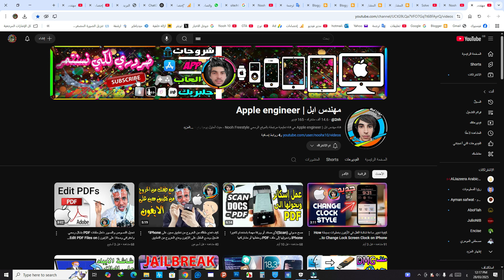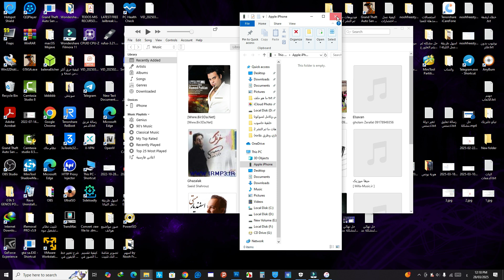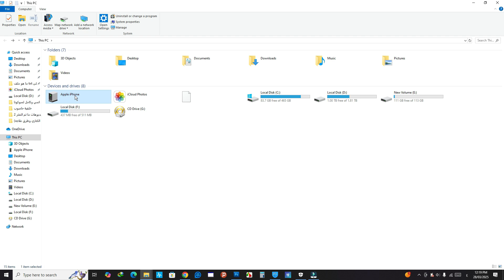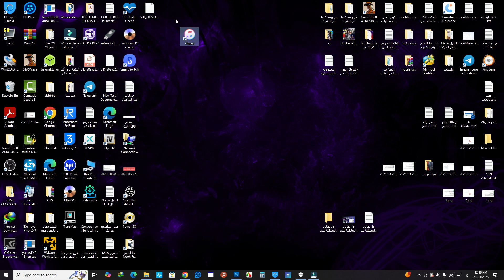حل نهائي لمشكلة عدم ظهور وتعرف الآيفون على الويندوز في 5 خطوات! | Fix iPhone Not Connecting to PC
هناك اسباب اخرى تمنع الايفون من التعرف على الكمبيوتر بنظام ويندوز وماك والحلول في هذا التدوينة

حل نهائي لمشكلة عدم ظهور الآيفون على الكمبيوتر في 5 خطوات!
جهاز الكمبيوتر لا يتعرف على الآيفون؟ إليك الحل النهائي!
طرق مجربة لإصلاح مشكلة عدم تعرف الكمبيوتر على الآيفون
حل مشكلة عدم ظهور الآيفون في iTunes والكمبيوتر بسهولة
كيف تجعل الكمبيوتر يتعرف على الآيفون بدون مشاكل؟
عدم تعرف الكمبيوتر على الآيفون؟ إليك الأسباب والحلول!
الدليل الشامل لإصلاح مشكلة عدم ظهور الآيفون عند التوصيل بالكمبيوتر
أفضل الحلول لمشكلة عدم ظهور الآيفون كجهاز تخزين على الكمبيوتر
طريقة إصلاح مشكلة عدم اتصال الآيفون بالكمبيوتر عبر USB
لماذا لا يظهر الآيفون عند توصيله بالكمبيوتر؟ إليك الحلول الفعالة!
How to Fix iPhone Not Showing Up on Computer – 5 Easy Steps!
iPhone Not Recognized by PC or Mac? Here’s the Ultimate Fix!
Solve iPhone Connection Issues: PC/Mac Not Detecting Your Device?
Quick Fix: iPhone Won’t Show on Computer? Try These 5 Solutions!
iPhone Not Connecting to PC? Follow This Step-by-Step Guide!